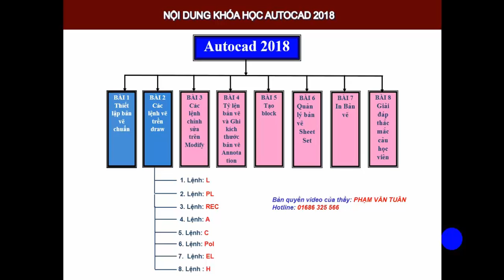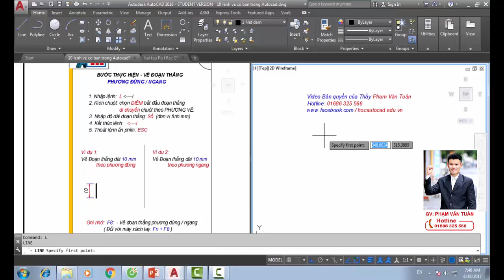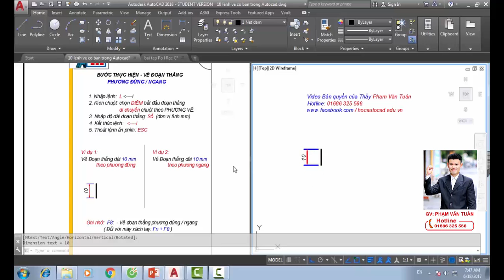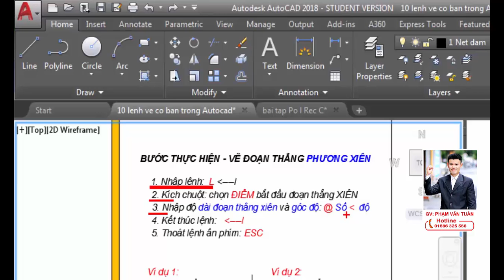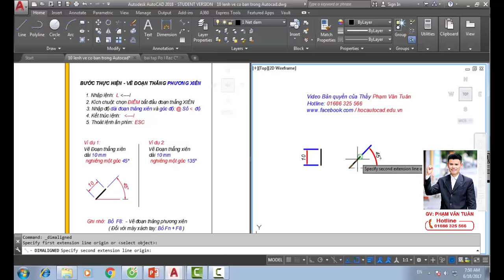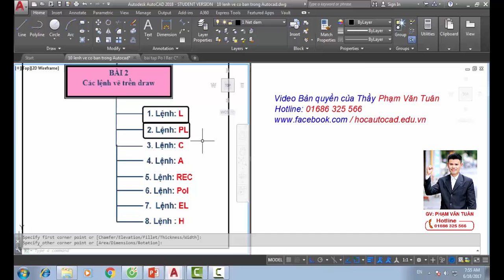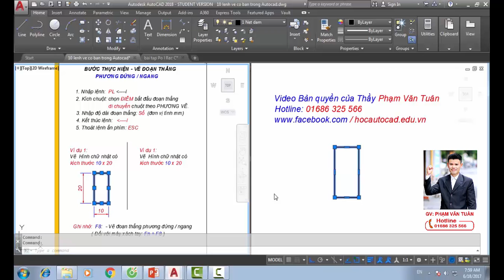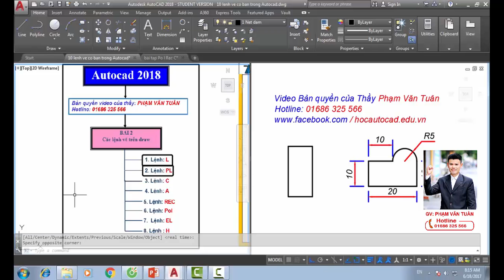Lệnh: L | Lệnh: PL| HỌC AUTOCAD 2018 | BÀI 2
- Chúc các bạn học vẽ Autucad thành công!
Bài 1: Thiết lập bản vẽ  chuẩn  Autocad 2018
AutoCAD 2018 Setting Up Template For Beginner | Course Chapter 1
QUÀ TẶNG KHÓA HỌC - AUTOCAD MIỄM PHÍ – DẼ THỰC HÀNH – DỄ THAO TÁC- Chúc các bạn học vẽ Autucad thành công!
- Video khóa học được tài trợ bởi cơ sở tranh gạo Phú Gia, xem chi tiết tại đây